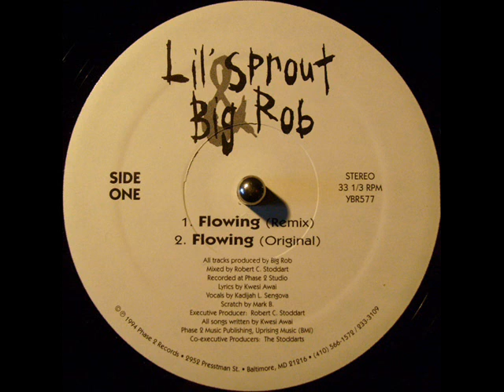Lil Sprout & Big Rob - I Can Turn It Out (Remix)